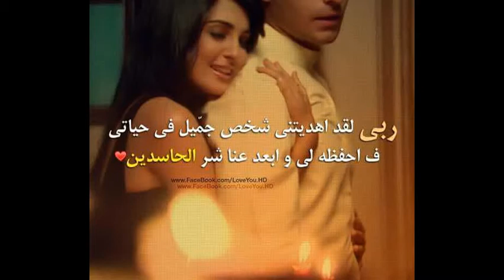Huge money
business men
The largest companies
More money
Free business
Million dollars
$ 10 million
Many profit
monthly income
Permanent work
Not to lose
Business women
Business anomalies
Pornography
Porn huge work
gain money

Columbia University
Oxford University
Daffodil university
Stanford University

business men
The largest companies
More money
Free business
Million dollars
$ 10 million
Many profit
monthly income
Permanent work
Not to lose
Business women
Business anomalies
Pornography
Porn huge work
gain money

Columbia University
University of Michigan
Oxford University
Daffodil university
Stanford University
Ladies
Lawyers
Degree
Companies
Companies
VOIP
Insurance
Health
Stock
Trading